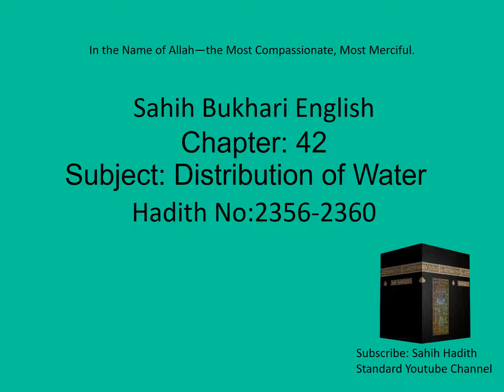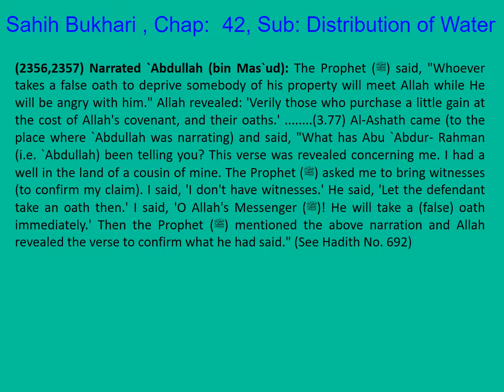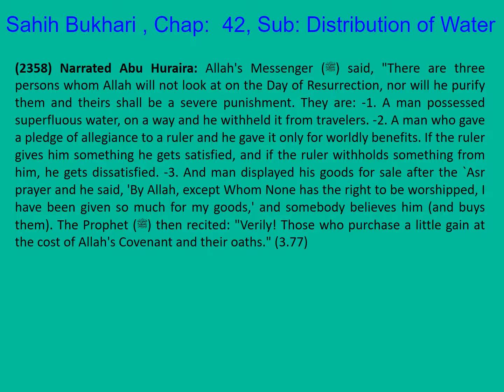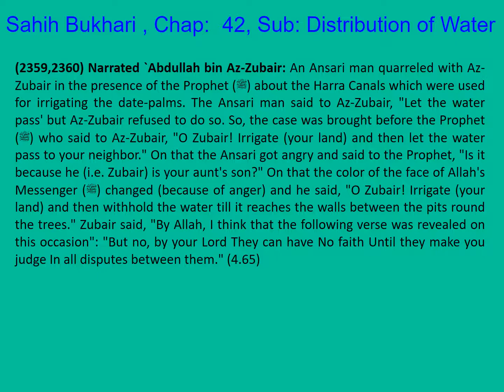0472 Sahih Bukhari English Chapter 42 Distribution of Water Part 2 of 7 Hadith 2356-2360